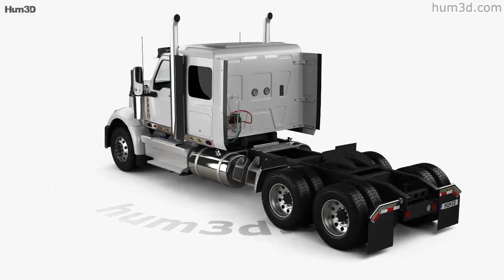International Lonestar 56 Low Rise Sleeper Cab Tractor Truck 2020 3D model by 3DModels.org